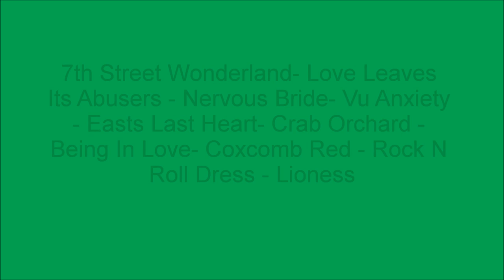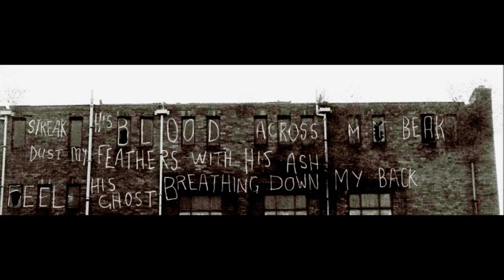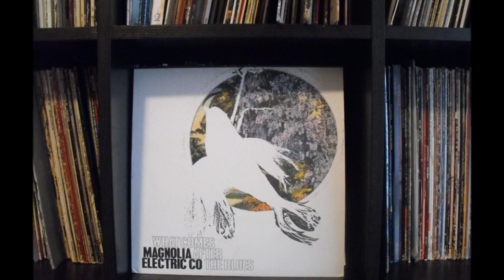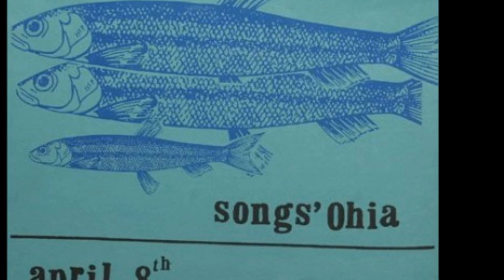Songs Ohia: Live at the New Brookland Tavern 1999 (soundboard)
Songs Ohia: Live at the New Brookland Tavern Columbia, SC (soundboard) March 12, 1999. 7th street wonderland - love leaves its abusers - nervous bride - vu anxiety - easts last heart - crab orchard - being in love - coxcomb red - rock'n'roll dress - lioness